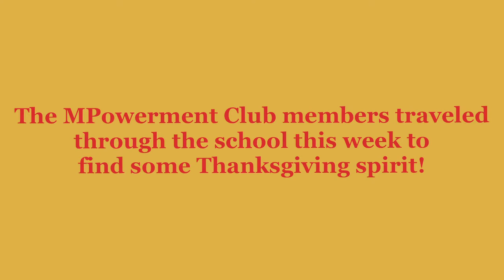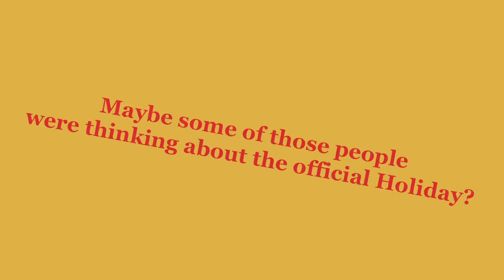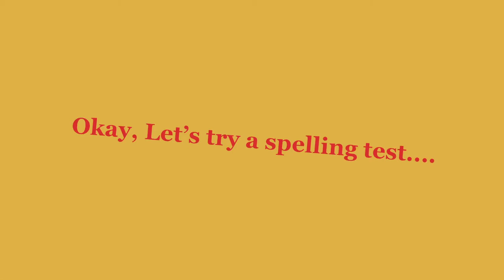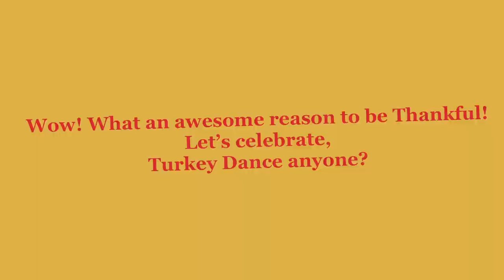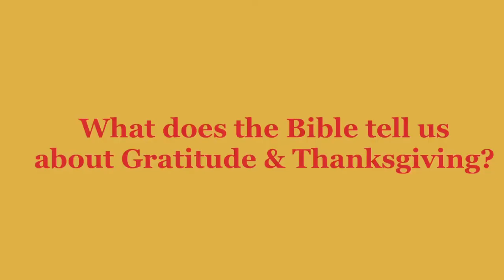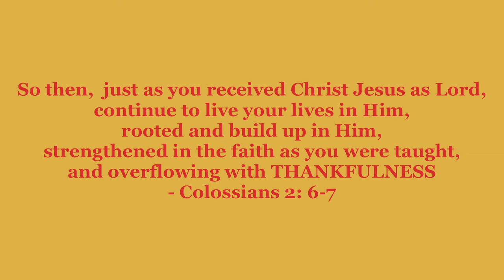MPowerment Club Thanksgiving Message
MPowerment Club is a group Crusher students looking to spread a positive Christian message in a fun way! We know our greatest strength is building each other up!

We spent the week searching the school for a positive Thanksgiving spirit!  This is what we found!